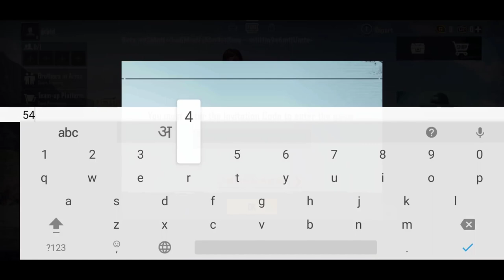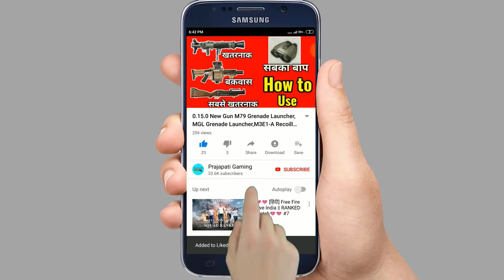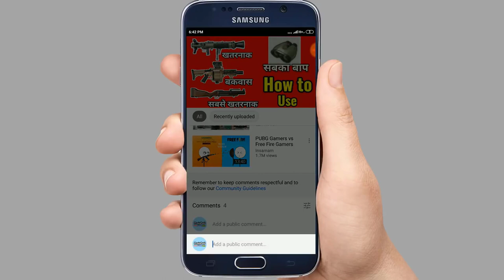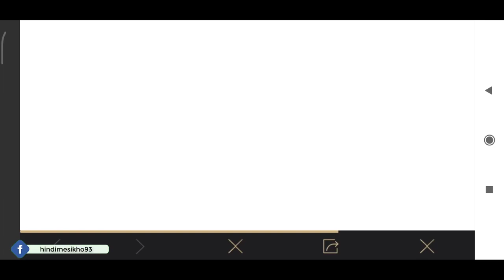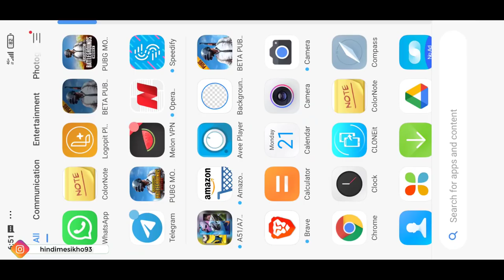How to Get Pubg Mobile invitation Code 2022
pubg mobile
Redeem codes